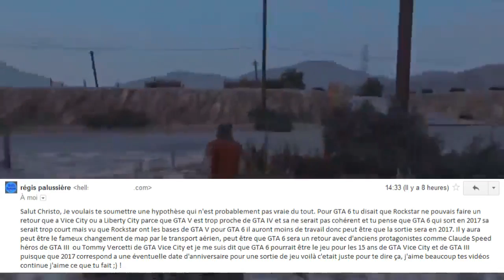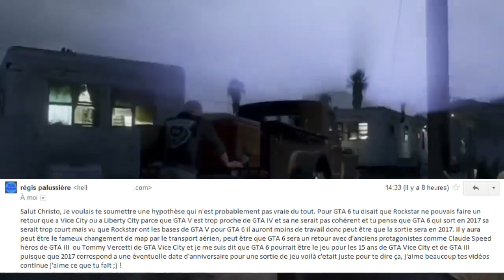GTA 6 : Transport Aérien - Claude Speed GTA III ou Tommy Vercetti de GTA Vice City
100 j'aimes = 1 vidéo en forme :D

Merci :) !